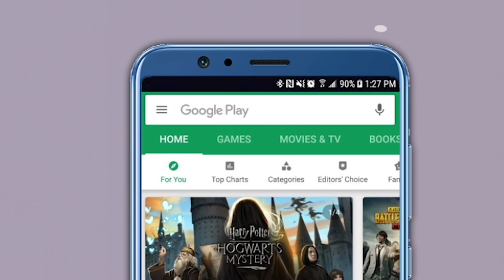Sharad Pawar | राजकारण करतांना तारतम्य ठेवावं !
राष्ट्रवादीचा बालेकिल्ला असलेला माढा हा मतदारसंघ जिंकल्यानंतर खासदार रणजितसिंह नाईक निंबाळकर सध्या चांगलेच आक्रमक झाले असून नीरा देवधर धरणाचे बारामतीने घेतलेले अधिकचे पाणी बंद करण्याबाबत नुकतीच त्यांनी जलसंपदा मंत्री गिरीश महाजन यांची भेट घेतली. महाजन यांनी सुध्दा बारामती व इंदापूर ला जाणाऱ्या नीरा डावा कालव्याचे पाणी बंद करण्याचा सूचना अधिकाऱ्यांना दिल्या आहेत. याच पार्श्वभूमीवर राष्ट्रवादीचे अध्यक्ष शरद पवारांनी राजकारण करावं आम्ही ही करतो पण ते करताना तारतम्य ठेवावं. सध्या पाणीप्रश्न गंभीर असताना सर्वानी सामंजस्याची भूमिका घेतली पाहिजे असा सल्ला निंबाळकरांना दीलाय